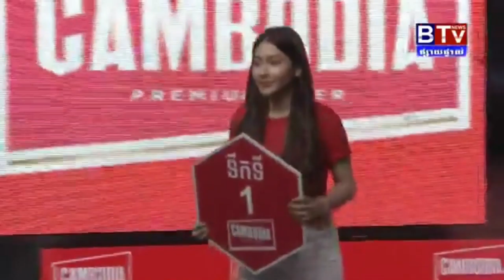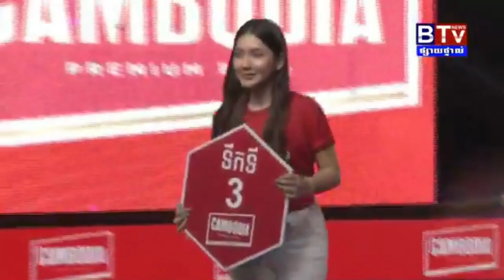ផល សោភ័ណ្ឌ ប៉ះ ថៃ Phal Sophorn Vs Thai 01.3.2020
សូមជួយចុចជាវ រឺ Subscribeម្នាក់១ផងបងប្អូន